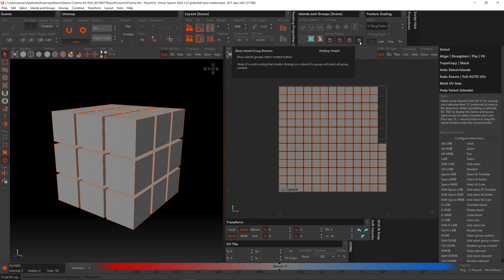RizomUV Quick Tip: Remove Tile Labels In RizomUV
In this RizomUV Quick Tip video, We look at how we can remove the UV tile labels, if they are obscuring parts of UV islands.

Follow us online! see the below links.

0:00 Introduction
0:17 Talking about UV tile labels
1:14 Disable the UV tile labels
2:03 Outro & other RizomUV video links